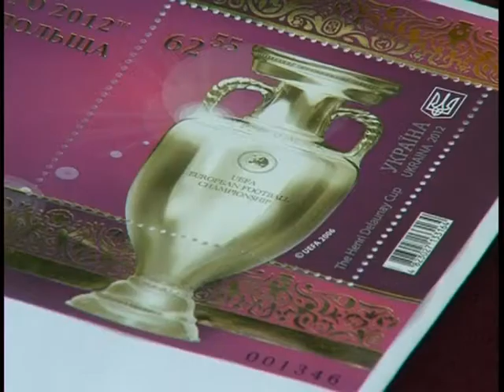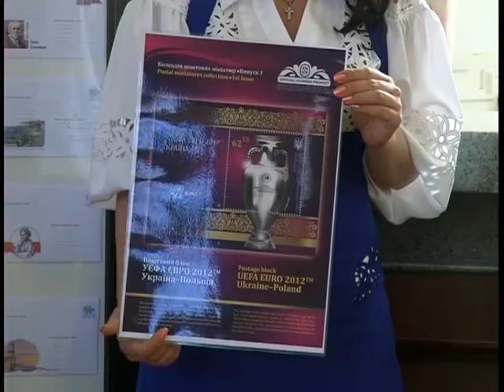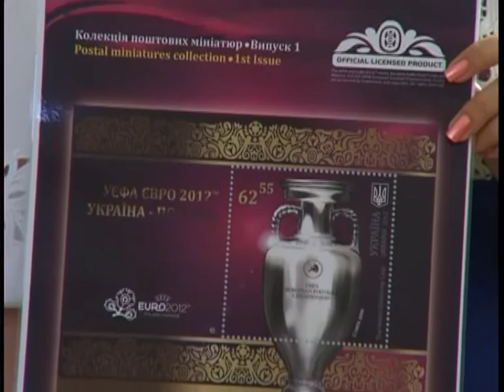В Днепропетровске погасили марку к Евро-2012